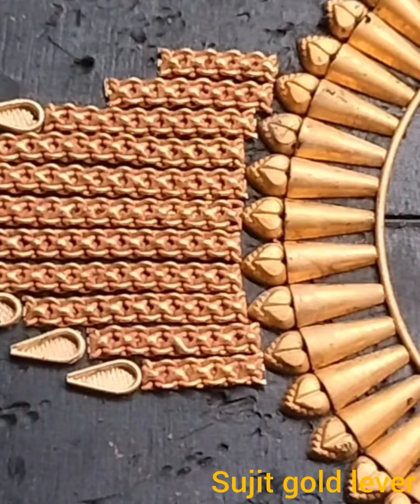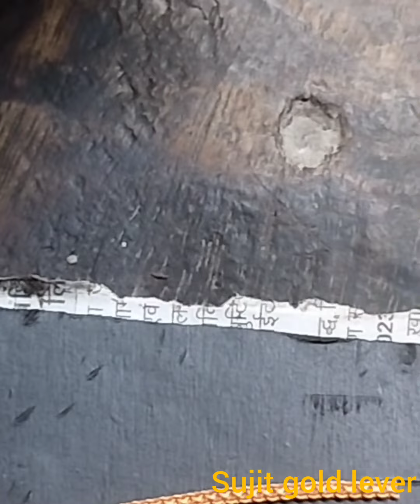gold making longset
gold making
longsat
sujit gold lever